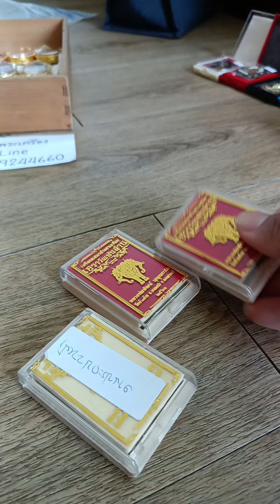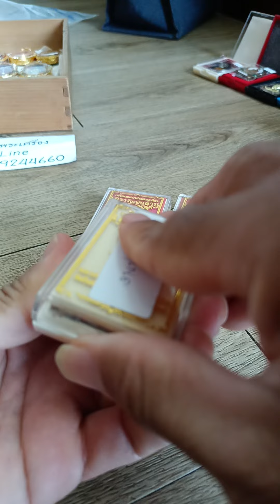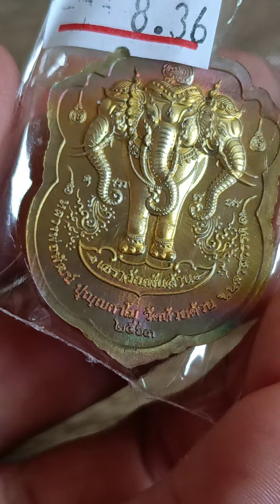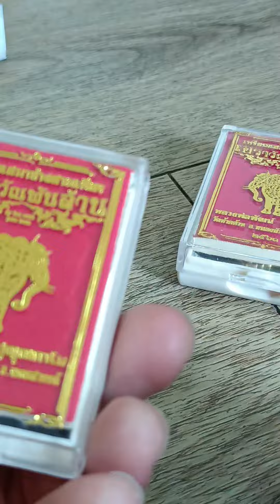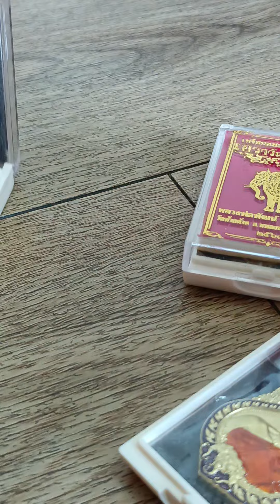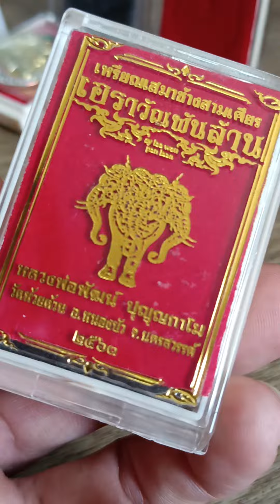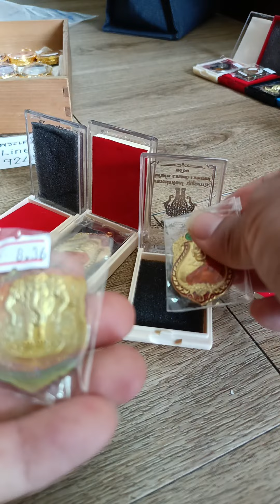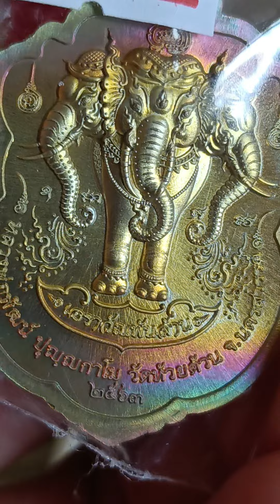เหรียญเอราวัณพันล้าน หลวงพ่อพัฒน์( แกะกล่อง )